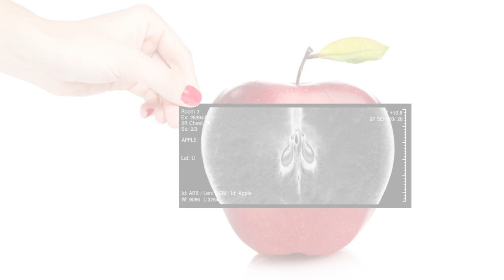Hudson Valley Imaging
Hudson Valley Imaging is the area’s first all–digital, filmless diagnostic imaging center serving Orange County and beyond. Since 2003, our team, led by board certified, subspecialty-trained radiologists, have been dedicated to caring for the community with an unsurpassed level of patient care!
Hudson Valley Imaging features two beautifully designed, convenient locations with ample parking- one New Windsor and one in Monroe. Our services range from MRI , CT and PET scans to Biopsy and Mammography…with next day appointments available for most exams, walk-in appointments for X-rays and extended evening and weekend hours to help fit into your busy schedule. And your results are available for your doctor the same day!